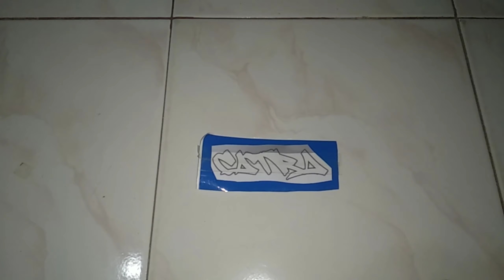Cara membuat stiker manual modal 10 ribu rupiah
Cara membuat stiker manual dengan modal 10 ribu rupiah.